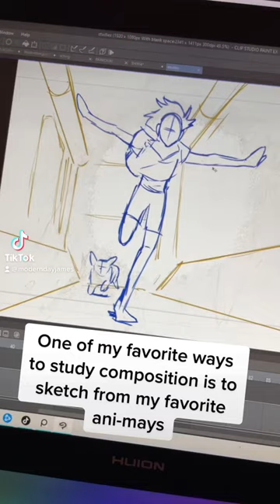A great way to study composition and figures in perspective